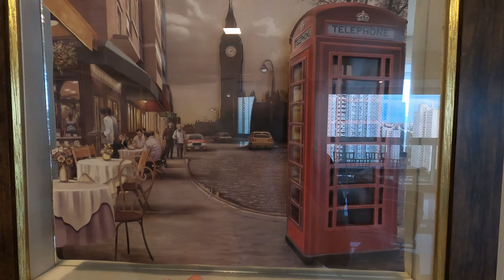TOUR PELA MINHA SALA DO APARTAMENTO EM LONDRINA!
Neste vídeo mostro para vocês minha sala do meu apartamento aqui em Londrina!
O que vocês acharam? Gostaram desse tipo de sala de estar e a de jantar na sacada?

ME SIGA NO INSTAGRAM: @karineferreirayoutuber